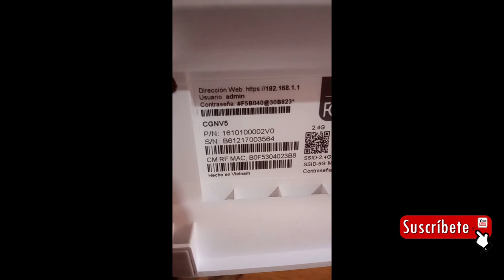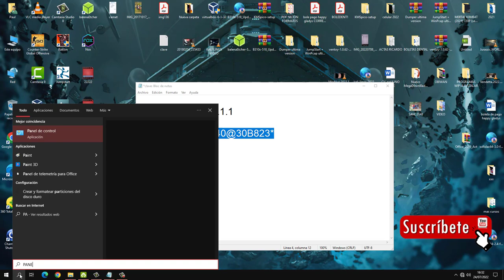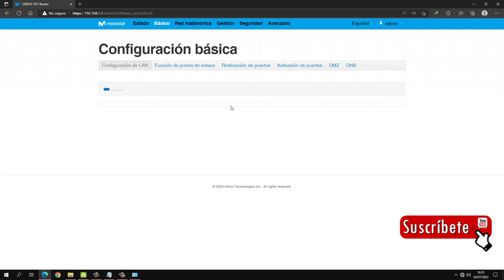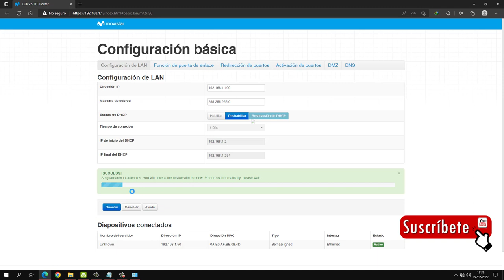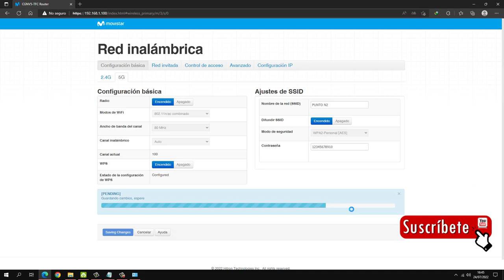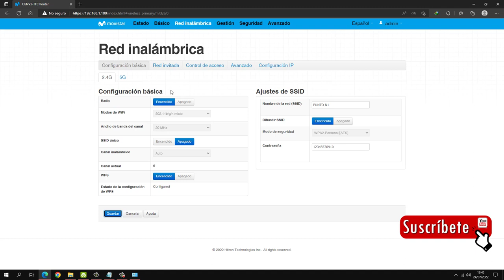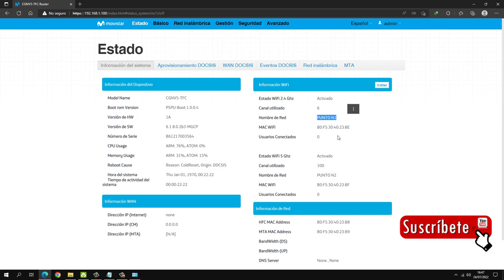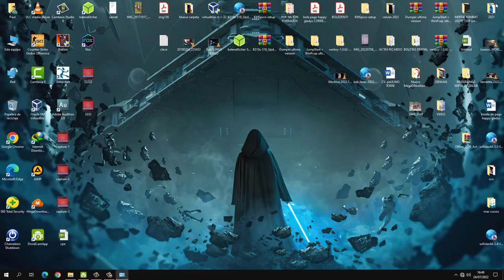CONFIGURAR ROUTER HITRON CGNV5 COMO PUNTO DE ACCESO / REPETIDOR CABLEADO ✅✅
Mis amigos en este video les enseño a como configurar su router hitron cgnv5 como punto de acceso para ampliar la señal con cableado en las 2 bandas 2.4 y 5 ghz.